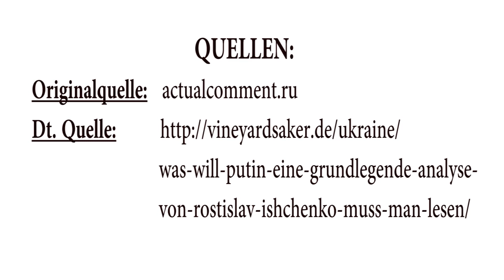Poutine, que veut il exactement ? Une analyse de la position géostratégique de la Russie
Poutine, que veut-il exactement ? – Une analyse de Rostislav Ichtchenko essaie de répondre à cette question. Il est le directeur du Centre d’analyse systémique et de pronostic à Moscou. Ichtchenko a établi une analyse détaillée de la position géostratégique de la Russie et de la « stratégie complète de Poutine » concernant l’Ukraine.